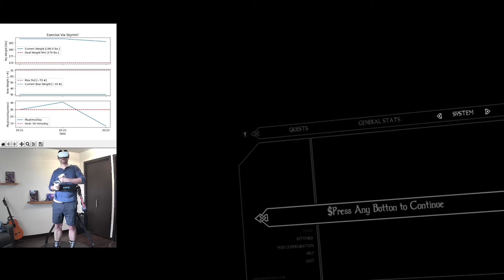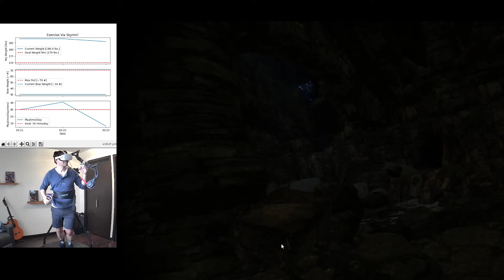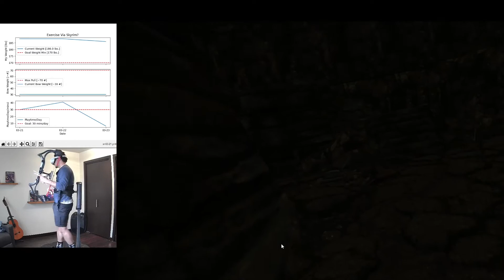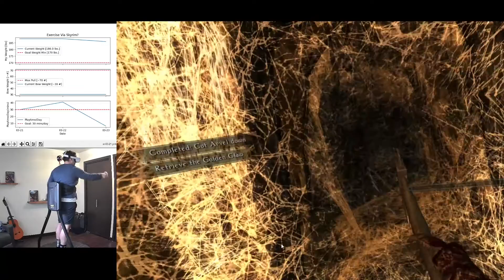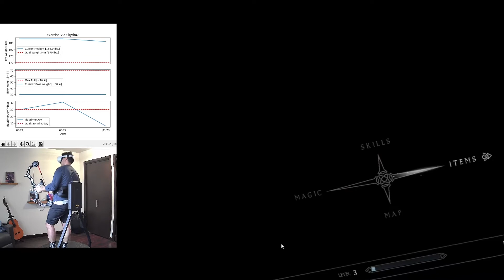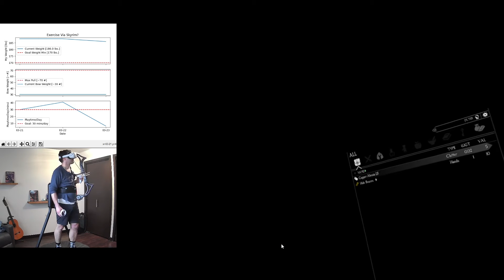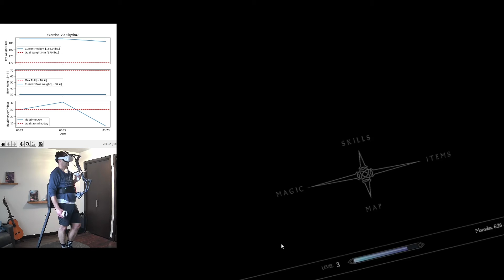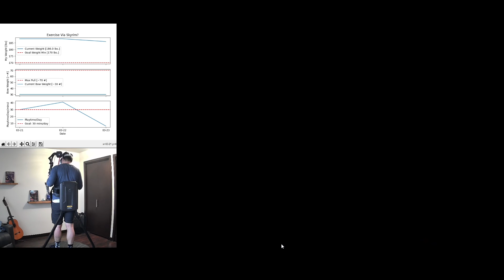Session 4 - Bleak Falls Barrow Part 1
So yeah, checking for Mod conflicts BEFORE you start playing is a good idea, who knew.  You’d think I’d have run tests before starting a channel, and you’d be right, but apparently not enough of them.

Anyhow, I free Arvil, he escapes and dies by the trap, but then the Draugr get me, and I then free Arvil and he attacks me and I kill him, which I guess means I killed Arvil… and the Spider.  Close to finishing, but needed to go for reasons.  I mean, I am using a KatWalk/Accubow in order to combine exercise and gaming for a reason, I otherwise don’t have time to do either.

My Archery is also improving, which means i’m getting used to the 30 # pull…. yay.